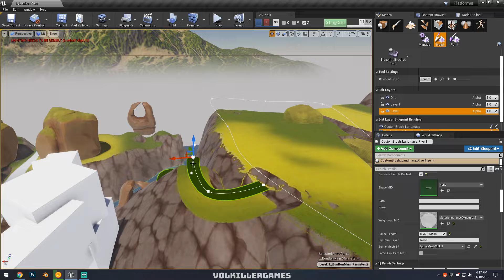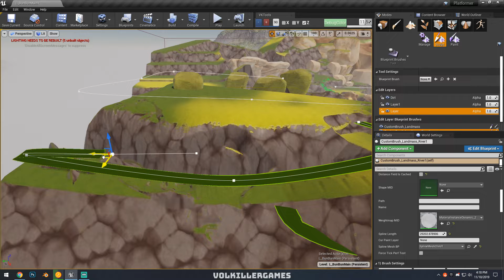Unreal 4.24 Landmass [preview]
video on how to enable landmass
using unreals new built in landmass plugin which adds presets to use Blueprint brushes on the landscape to enable the presets goto plugins and enable landmass then add from Sculpt mode for landscapes